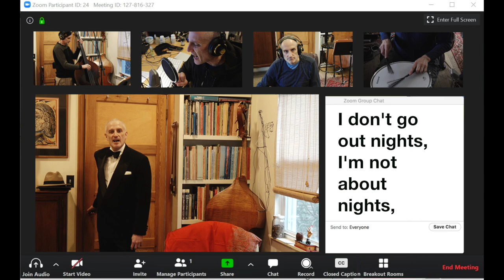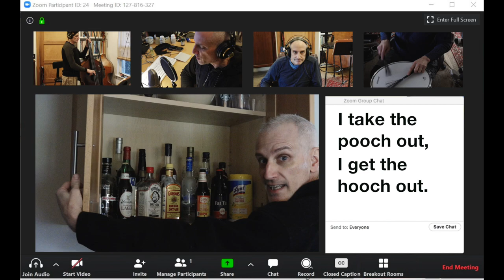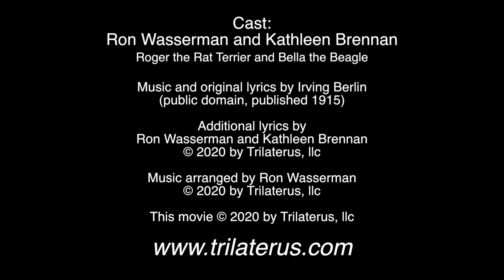I Love To Stay At Home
Irving Berlin's "I Love To Stay At Home"

Cast:
Ron Wasserman and Kathleen Brennan
Roger the Rat Terrier and Bella the Beagle
Slight warning: There is a curse word or two within. Please be aware if children are listening.

Music and original lyrics by Irving Berlin
(public domain, published 1915)
Updated Additional lyrics by:
Music arranged by Ron Wasserman